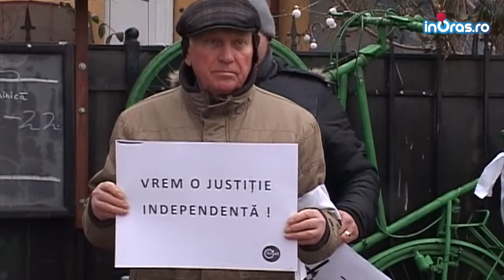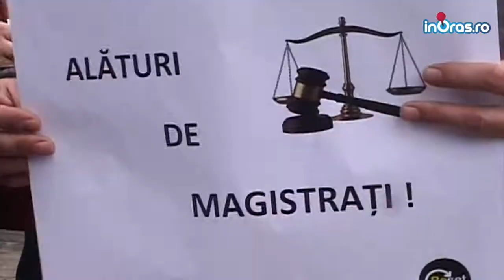Protest pe trecerea de pietoni Iasi februarie 2019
Protest inedit la Iasi pentru sustinerea magistratilor. Protestatarii au blocat o trecere de pietoni pentru 10 minute incercand sa atraga atentia asupra lucrurilor ingrijoratoare ce se petrec cu justitia din Romania! Credem ca e nevoie de o mobilizare mult mai mare dar orice gest in acest sens este de laudat!